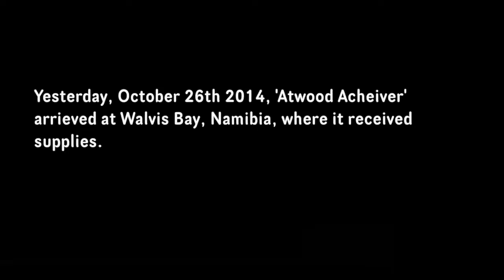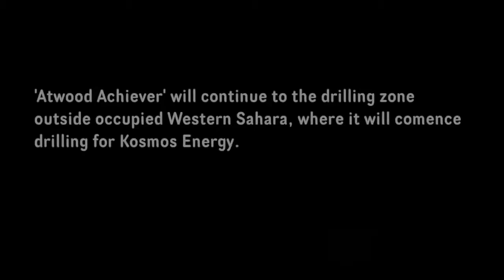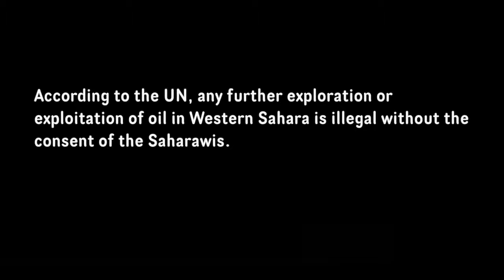Atwood Achiever on way to occupied Western Sahara here filmed in Namibia